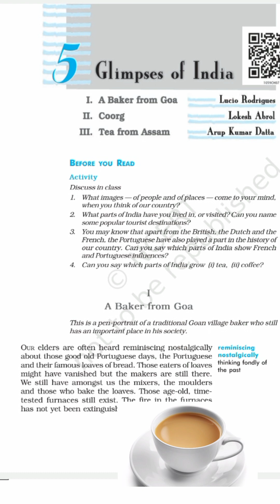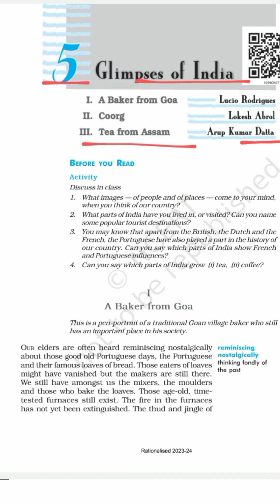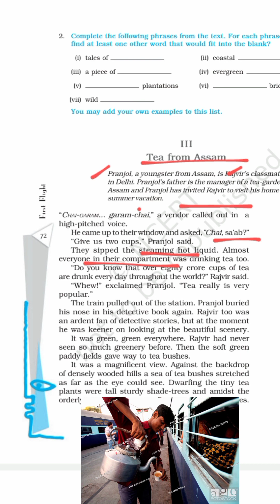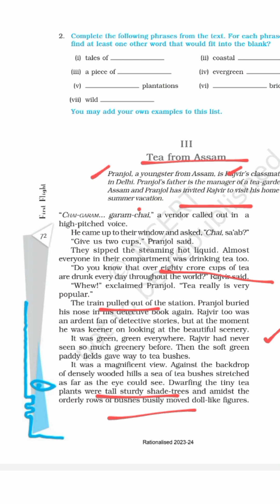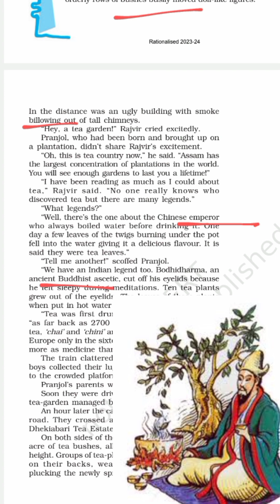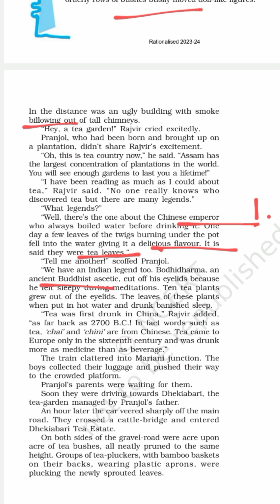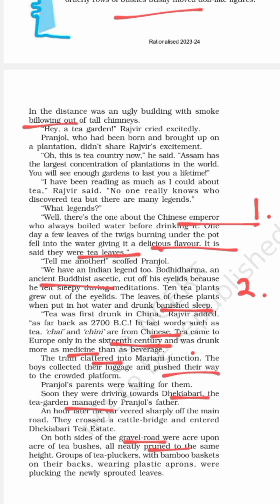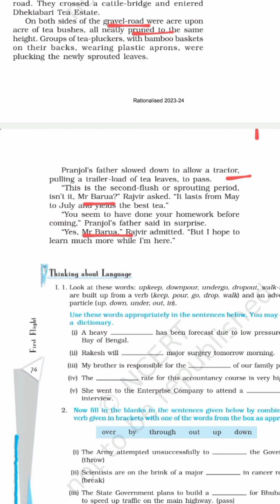Tea from Assam Class 10 | Glimpses of India English Literature (2023-24)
class 10 English Chapters

Today in this video we are going to read the  third of " Glimpses of India" of class 10th English. This chaper featurs three very intresting stories that showcase the incredible India.
"Tea from Assam" explores the deep rooted connection between Assam and Tea. and how Assam is the largest tea producer in India.

Pictures are added for better understanding of the chapter.